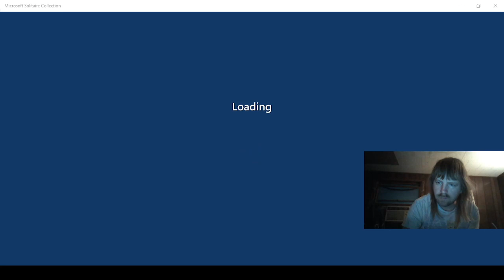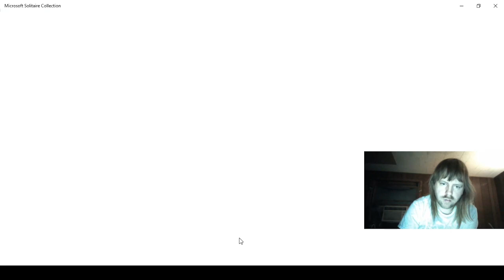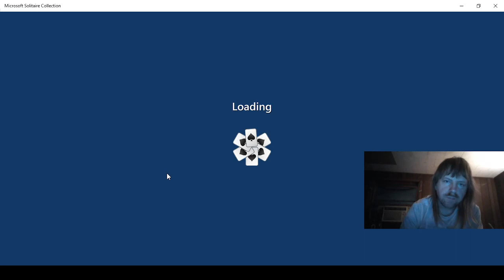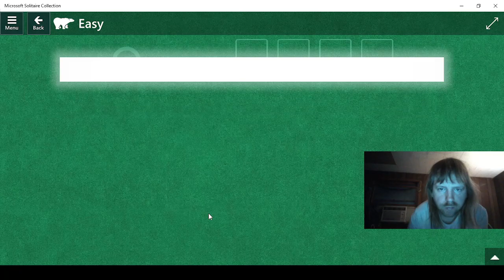Playing Microsoft Solitaire Collection Part 272!!!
Event for November 8, 2021!!!